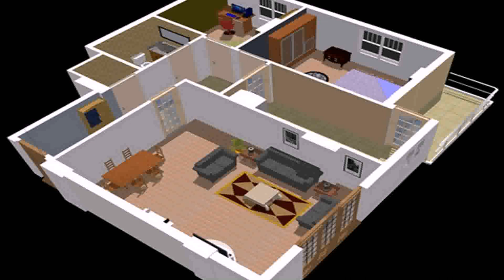Home Design Indianapolis - Gif Maker DaddyGif.com (see description)